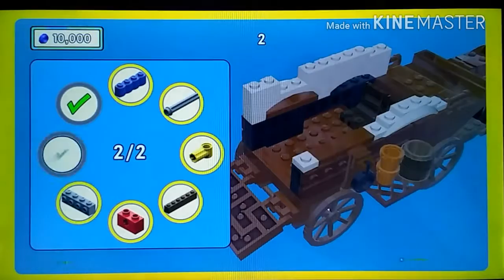I'M A COWBOY!!! | The Lego Movie Videogame Episode 3 "The Old West" (3)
Welcome back to my let's play of The Lego Movie Videogame! In this episode, we visit The Old West on the hunt for Vitruvius. Hope you enjoy!

If you enjoyed the video, leave a 'Like'! It REALLY helps!